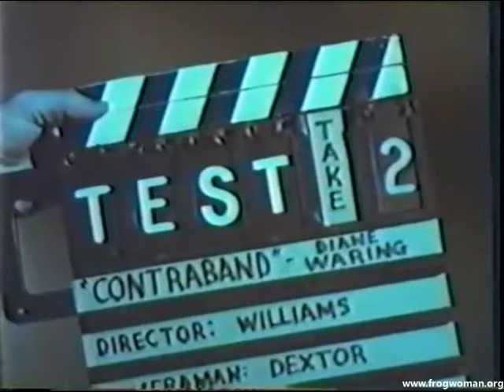3 gorgeous women in awesome vintage rubber wetsuits! [Hall of Fame]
Wanna know more about these scenes?